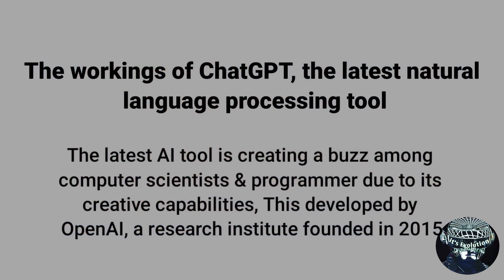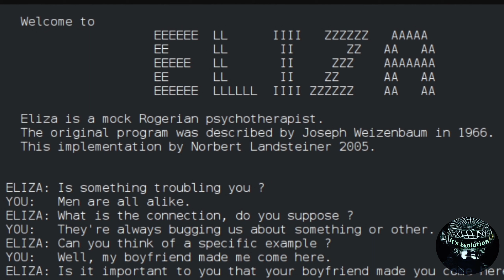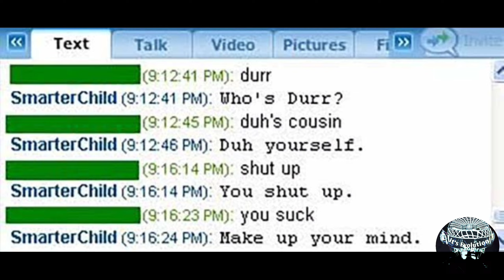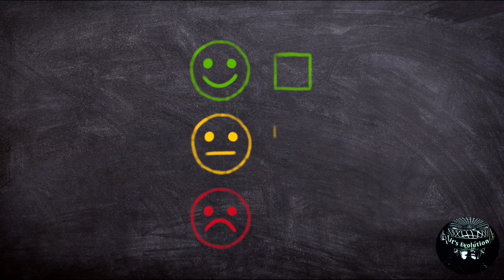Evolution of chatgpt | chatgpt explain | What is chatgpt👍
This Video is fully based on Study of chatgpt that is a type of Advance Artificial intelligence chatBot :-

Evolution of chatgpt
What is chatgpt ,
chatgpt explain
how to use chatgpt
chat gpt
History of chatgpt
OpenAi
Sam Altman

I upload two video in a week .

CHECK Other Amazing Adventurous Video of this channel -
Evolution of web browser | web browser ka itihas | @itsevolution516https : //youtu.be/N7o3IG4I1XM

Evolution of Pyramid | pyramid ka rahasya in hindi | history

Chatbots are software applications that simulate human conversation. They follow a set of pre-designed rules to mimic real-life interactions and answer customer questions. Additionally, chatbots that employ artificial intelligence (AI) and natural language processing (NLP) are able to interpret these exchanges almost as well as a human.
ChatGPT is a variant of the GPT-3 (Generative Pretrained Transformer-3) language model developed by OpenAI

1950,Alan Turing, an English computer
 scientist, published "Computer Machinery and Intelligence." In the paper, he asked, "I propose to consider [a] question, can machines think?

 Joseph Weizenbaum → ELIZA, one of the first chatbots in 1966
 ELIZA works by identifying important words or phrases from the input. For
 Kenneth Colbot → PARRY in 1972
  He tested the chatbot against psychiatrists, 48% could tell the difference between a human and PARRY

Dr. Sbaitso was a chatbot created for MS-DOS by Creative Labs in 1992. It is one of the first chatbots AI,  complete voice-operated chat program

1995, Richard Wallace created A.L.I.C.E. (Artificial Linguistic Internet Computer Entity). This universal language chatbot utilized heuristic pattern matching. A.L.I.c.E

2001: Smarterchild
friend list of millions of American Online Instant Messenger (AIM)
2010: Siri
Siri, Apple

2022: ChatGPT
ChatGPT 3.5 that has surely taken the world by a storm attaining the title of God in a Box

 natural language processing tasks, such as answering questions, delivering information, and making suggestions, more quickly and effectively

Language translation service to deliver real-time text data translation, facilitating interlingual communication between people

Enhance user experience by making human-machine communication simpler & more natural

 Customers Service and support:- incorporated into a customer support application once it has been trained

 it has been trained on.

It's not search engine,  not ability to search internet for information.  uses inf. learn from training data to generate. No error -

May not able to provide in-depth inf. or understand context or nuances in conversation.

As for the future of AI technology and chatGPT, it has great potential for use in a variety of industries and enterprise scenarios, some of which are described above. With continued advancements in AI, chatGPT has the potential to become even more sophisticated and capable of handling a wider range of tasks and conversation scenario

 OpenAI CEO Sam Altman

This not have access to browse the internet. Instead, it interacts based on database that it has been trained on

ChatGPT, an AI-based chatbot system that uses natural language processing (NLP) to generate conversations

Right now,  free to use - but future to deal with "eye-watering" compute cost

ChatGPT is designed to mimic real conversations,  bot is capable of explaining, remembering what was said earlier in the